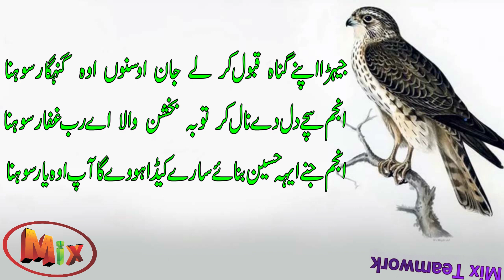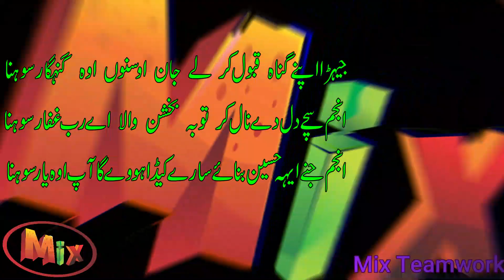Heart Touching Punjabi Poetry | Nawasa Nabi (PBUH) da Laal Fatima R .A Da | Punjabi Sufi Kalam